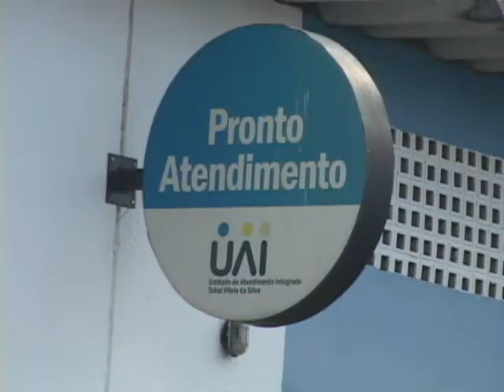Coordenador de saúde fala sobre morte de paciente em UAI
Jornal da Vitoriosa - 13/12/2010 - O coordenador da rede municipal de sáude de Uberlândia, Ademilson Silva, se pronuncia sobre morte de paciente, supostamente, em detrimento à falta de recursos e atendimento das Unidades de Atendimento Integrado (UAIs).

Reportagem: Fabiene Raquel